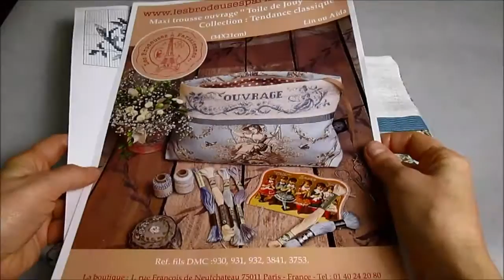Trousse "Toile de Jouy" Les Brodeuses Parisiennes (broderie au point de croix)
Technique pour broder la trousse Toile de Jouy des Brodeuses Parisiennes